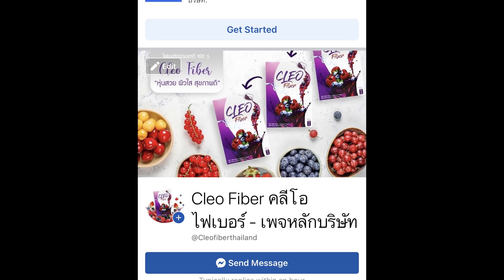สั่งกล่องสุ่มอาหารทะเลมา 2000 บาท จะคุ้มไหม? จะได้อะไรบ้าง?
ซื้อทาง shoppee ที่นี่เลย

BabyboYoshi Shop เสื้อผ้าของใช้เด็ก